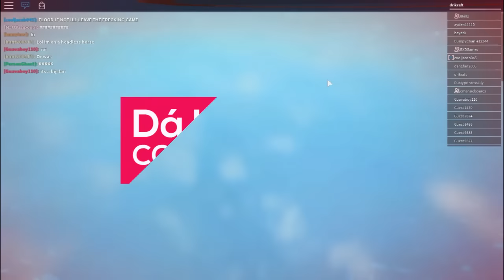ROBLOX: Natural Disaster Survival ‹ DrikaGamer ›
ROBLOX: Natural Disaster Survival
Participaram deste vídeo: BXDGames, 8killz, Emanuel e PersonGhost

Vem conversar comigo! Baixe o CurseApp

♫ ♪ Música(s) ♫ ♪